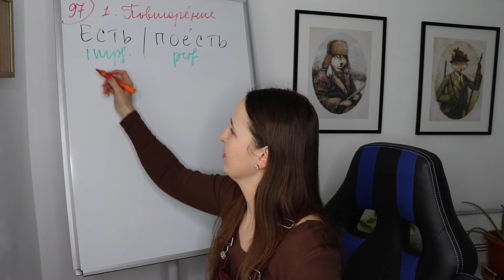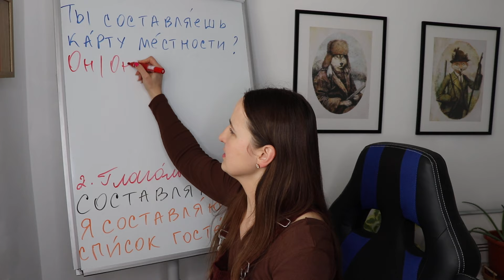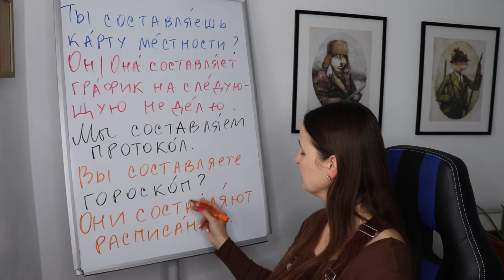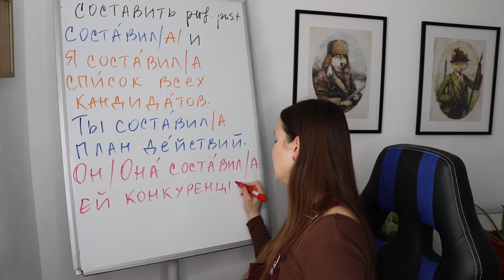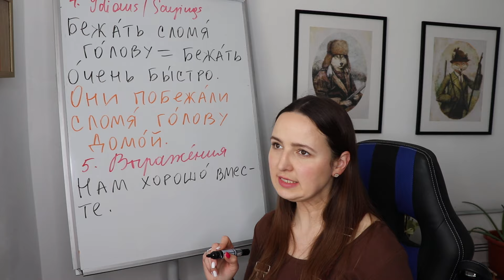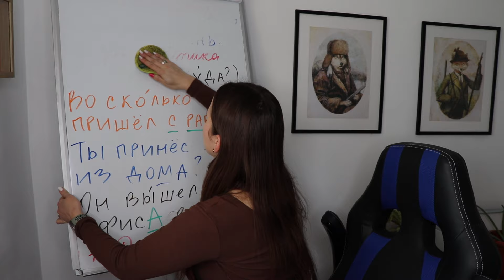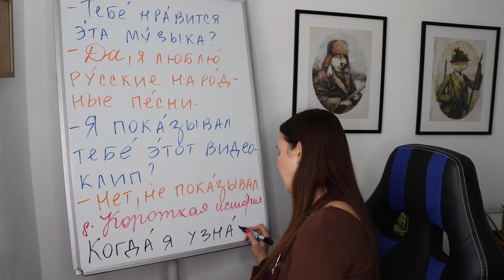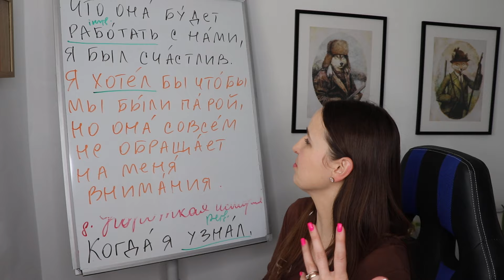🇷🇺DAY #97 OUT OF 366 ✅ | SPEAK RUSSIAN IN 1 YEAR